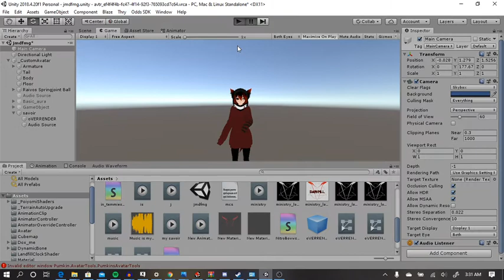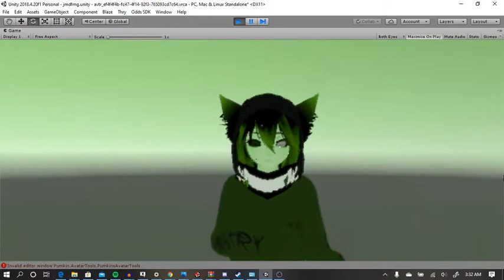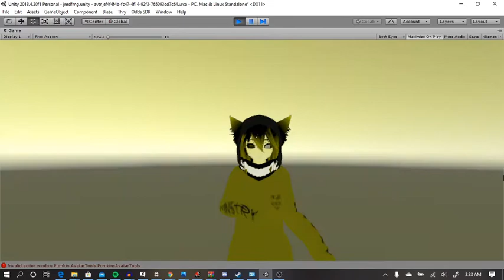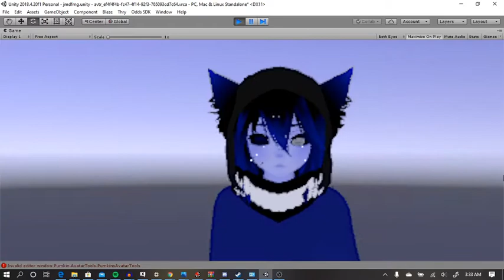ministry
this song is by s3rl i do not claim to this to be mine and nor i ever but the animation is 100% mine